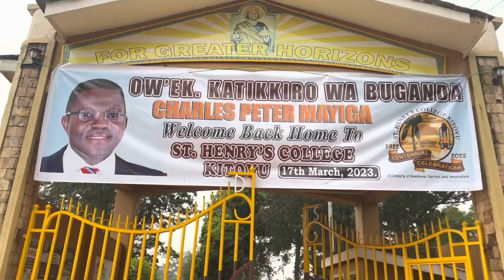Ow’ekitibwa Katikkiro of Buganda visiting St. Henry’s College Kitovu